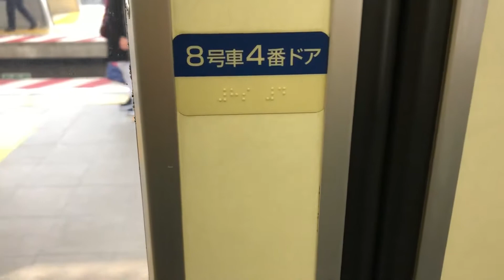懐かし動画その六拾弍 東京メトロ6000系③ 引退時の様子